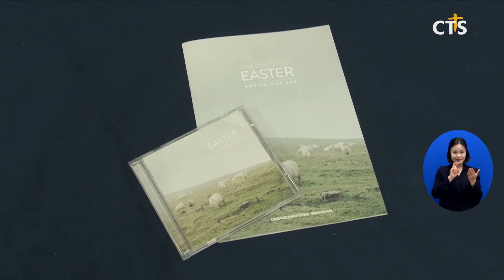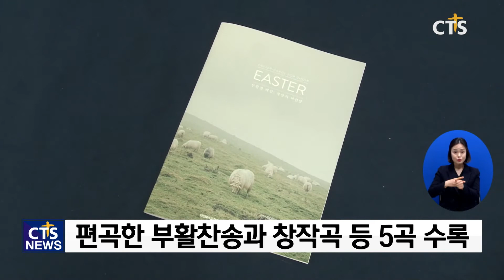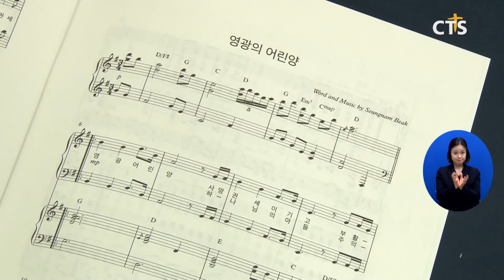부활절에도 캐럴 들어요! (김인애) l CTS뉴스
앵커: 캐럴하면 성탄절에만 있는 걸로 생각하실텐데요. 성탄절 외에도 교회의 모든 절기마다 부르는 캐럴이 있다는 사실 알고 계십니까?

앵커: 올해 부활절을 맞아 함께 부를 수 있는 캐럴이 발매돼 주목을 받고 있습니다. 김인애 기자입니다.

SOT 영광 어린양 사망권세 이기고 부활 승천하시어 보좌에 앉으셨네

부활절 캐럴, 영광의 어린양입니다. 부활절이 주는 희망과 기쁨의 정서를 오래도록 향유하고자 하는 마음이 담겼습니다.

올해 부활절을 맞아 특별한 캐럴이 제작됐습니다. 크리스마스 찬송에 주로 쓰이는 캐럴이 원래는 교회의 모든 절기 때마다 부르는 노래로 다양하게 쓰인다는 점을 착안해 대한예수교장로회 통합총회문화법인이 직접 나선 겁니다.

INT 손은희 목사 / 예장통합총회문화법인
기독교 전통에 의하면 캐럴이라는 것은 우리 절기에 다 사용이 될 수 있는 말이에요 고난주간 캐럴도 있을수있고 성령강림절 캐럴도 있죠 그래서 부활절 캐럴을 한번 만들어보자 2021년 4월 4일 부활절 전에 부활절 캐럴을 출시하게 되었습니다

총회문화법인에서 제작한 캐럴 음반은 무덤에 머물러, 예수 부활했으니 등 대표적인 부활 찬송을 편곡한 3곡을 비롯해 노래선교단 옹기장이를 창단한 백승남 교수의 창작곡 등 5곡을 수록하고 있습니다. 이번 음반엔 특별히 피아노 연주와 4부 중창, 합창을 위한 악보집이 함께 제작돼 교회 찬양대나 중창단에서 활용할 수 있도록 했습니다.
총회문화법인은 “어느 때보다 부활의 소망이 필요한 요즘. 부활절 캐럴을 통해 예수그리스도와 함께 누리는 기쁨이 1년 365일 온 세상 가운데 가득하기를” 기대했습니다.

코로나19 시기 침체되고 주눅 든 한국교회 뿐만 아니라 모든 사람들에게 부활절의 기쁨과 부활절 이후의 늘 기쁘게 살아가는 2021년 크리스마스가 오기 전까지 부활절하루만이 아니라 계속 불러질 수 있는 캐럴이 되길 바랍니다

한편, 부활절 캐럴은 총회문화법인 유튜브에서 무료로 감상하거나 저작권에 상관없이 음원을 다운받을 수 있으며, 비매품으로 제작된 CD음반으로도 교회나 사역지 등 다양한 공간에서 활용이 가능합니다. CTS뉴스 김인애입니다.